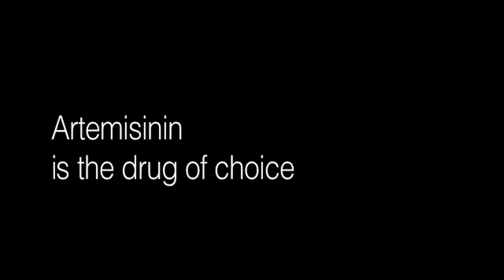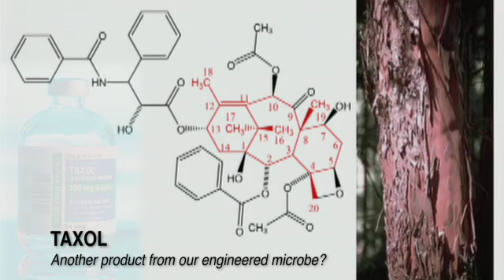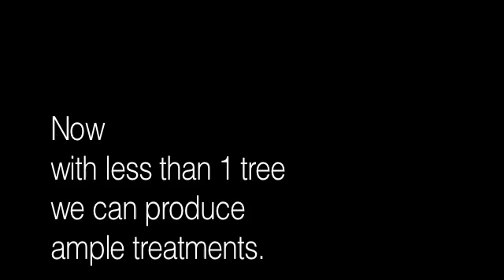Jay Keasling combats global challenges with biotechnology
Through a series of chemical reactions and a re-imagining of intellectual property practices, Jay Keasling and his partners at One World Health expect to have effective, affordable malaria pills in the hands of African children in a few years. Inspired? There's more. Watch as Keasling describes the boundless possibilities of metabolic engineering and non-profit biotechnology.